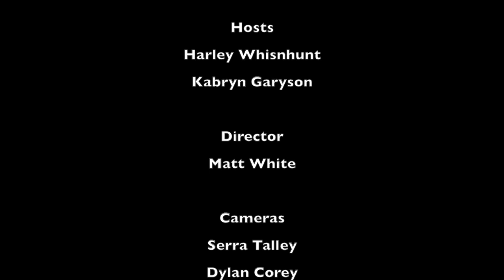Henderson Today: March 7, 2018